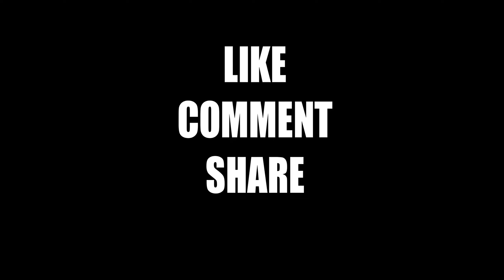Love Story Part 2 || Free Fire Best Edited montage || By Khan79 Gaming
❤SUPPORT BD YOUTUBER'S❤ 🇧🇩

Mobile player (2 finger thumb)

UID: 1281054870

©️ Copyright : We allow anyone to make reaction videos but the video must remain branded under KHAN79 GAMING  (with our channel link) in the description box.

NB: This Video Is only make For fun,Don't take it proffesionally or politically. Thanks❤